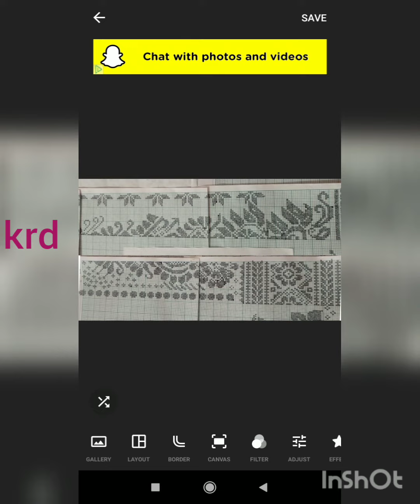Rignai bwthai graph photo//borok bwthai //lehenga bwthai//takborok//traditional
lamswgo joto no ani channel ow.

rignai bwthai graph photo lehenga design..
bwskang go teibo kwtal kwtal khe norok lehenga rignai bwthai nai na mwchong khe je ani channel no subscribe khwlai jak ya kho rok so please kisa daiti daiti khwlai ja bai di..ang teibo try khwlai nai norok no nythok nythok khe kwtal video funuk na bagui..norok ni loge song bai..